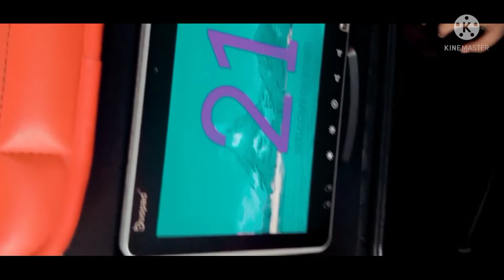Going To Islamabad🚌🚌AqsaAdil